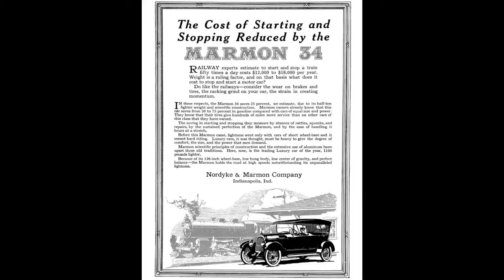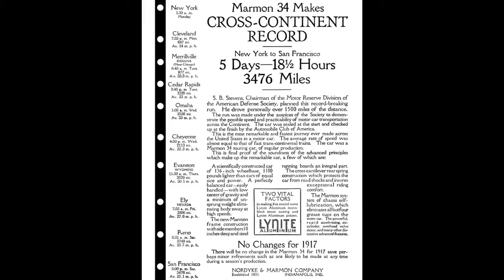1916 Marmon 34